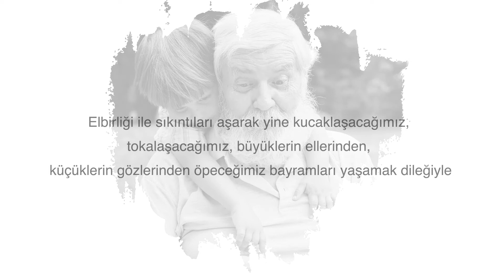SANKO RAMAZAN BAYRAMI